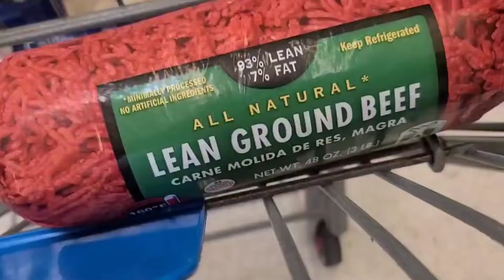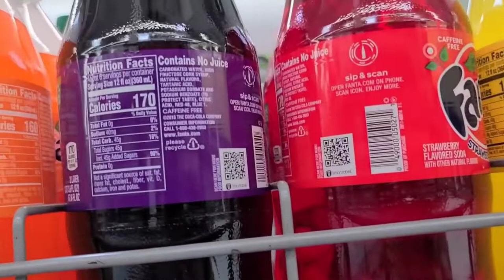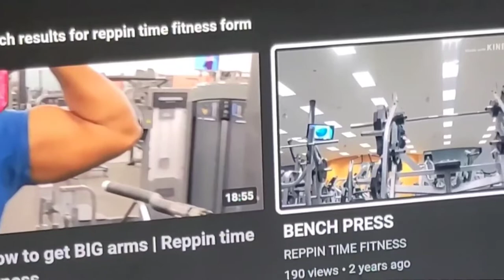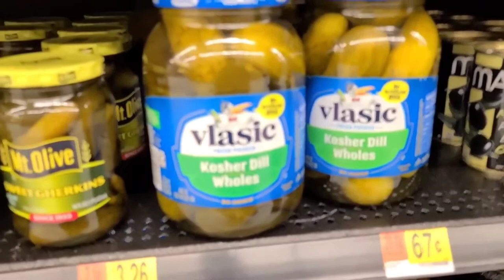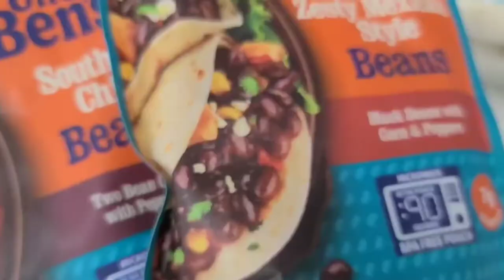Only 19 months in Jail for Smashing 44 pound Weight on Man's Face